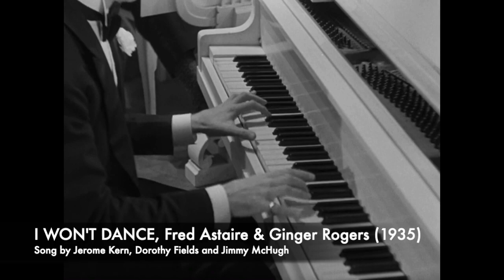Fred Astaire Ginger Rogers I WON'T DANCE from "Roberta" (1935)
The song I WON'T DANCE from RKO Pictures' production of "Roberta" (1935) featuring Fred Astaire at the piano, then singing in duet with Ginger Rogers, then performing a virtuoso tap dance as the big finish.  Music by Jerome Kern, Lyrics by Dorothy Field and Jimmy McHugh.